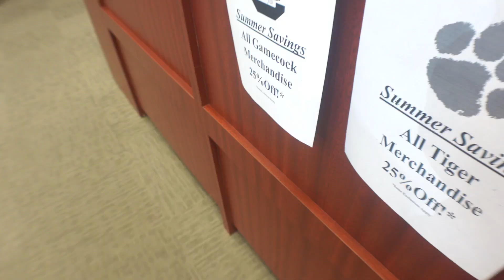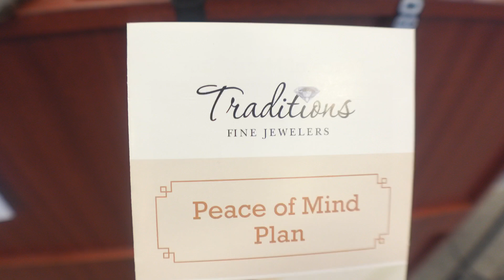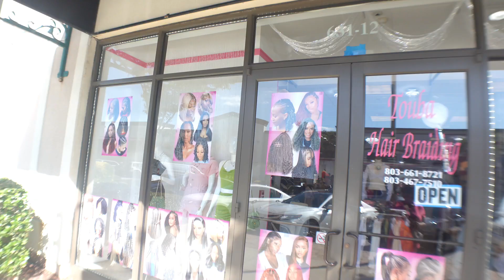VLOG | RING SHOPPING | EXOTIC NAILS | 3 DAYS BEFORE THE WEDDING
Hey Loves

We are 3 days away from our dream wedding , we are super excited that this day is almost here. I hope yo enjoy this vlog because the wedding vlog will be coming up next 🫶🏽

Thank you to everyone who has supported me this far🤍

$shaquidas